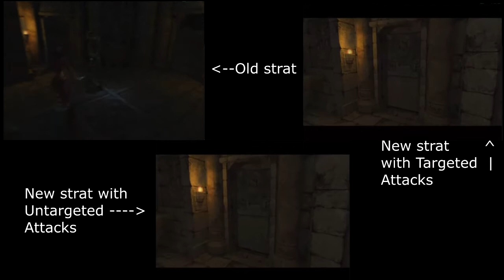Ellia zombie strat comparison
Old Strat ~29.0
New strat (no untarget attacks) -- ~26.4
New Strat (with untarget) ~26.3

measured in seconds